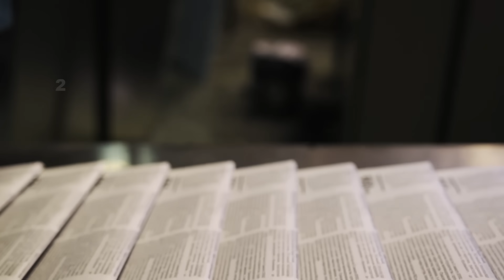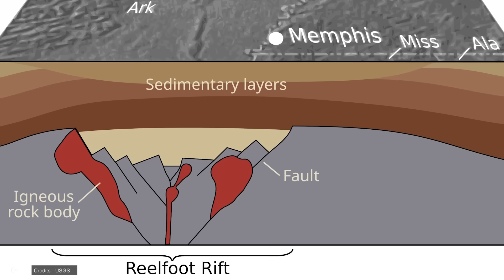The Next New Madrid Fault Line Earthquake: Worst Case Scenario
In 1811 and 1812, the New Madrid fault line triggered a series of massive earthquakes that reversed the flow of the Mississippi River and shook the entire nation. These were some of the strongest earthquakes to ever strike the United States. And once again, this seismic time bomb is about to go off! Experts warn that the New Madrid fault line is one of the top earthquake risks in the United States, right up there with the San Andreas and Cascadia faults. If this earthquake occurs today, it will have a devastating impact on the region's millions of people, with entire cities potentially reduced to rubble and countless lives lost or forever changed. Memphis, Saint Louis, and other major metropolises are sitting ducks, completely unprepared for the devastating earthquakes that ravaged the region two centuries ago. The lack of preparedness is astounding, and the clock is ticking. But what is the true scale of the catastrophe if it occurs now? And what can we learn from the devastating 1811 and 1812 earthquakes? Join us as we explore the forgotten history of the New Madrid earthquakes and expert predictions that will have you ready for the worst.--

00:00 Intro
1:40 the 1811 episode
9:08 Firsthand Narrative of a Survivor of the 1811 Quake
13:38 When Should We Expect the Next Earthquake Strike?